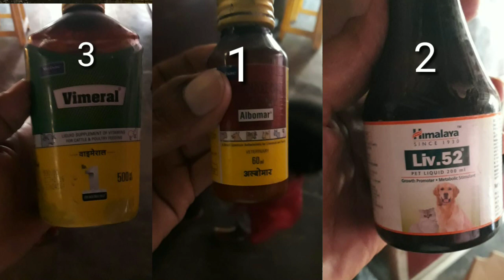100℅working results | Cocktail Breeding Tips- தமிழ் | Birdsfan-தமிழ்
100℅working results | Cocktail Breeding Tips- தமிழ் | Birdsfan-தமிழ்

Hello நண்பர்களே.
My name is Junaid.

உங்கள் COCKTAIL‌ பறவை முட்டை கொடுகிலைய/முட்டை கொடுத்தும் பொரிக்கவே இல்லையா இந்த videoவை பாருங்கள். BREEDING TIPS & Farmula for fertail eggs.